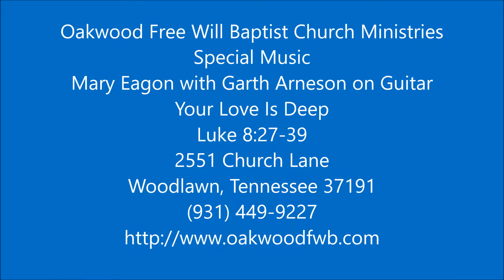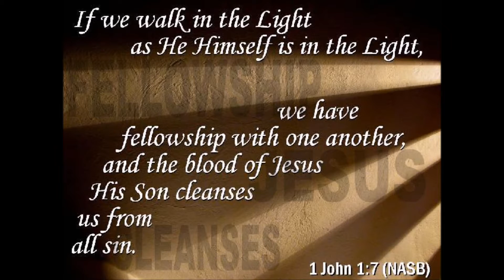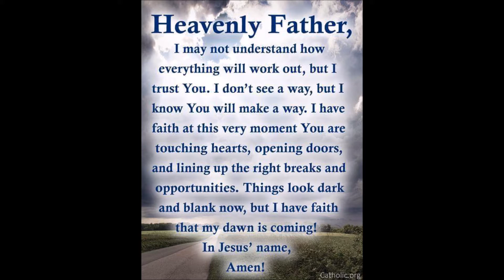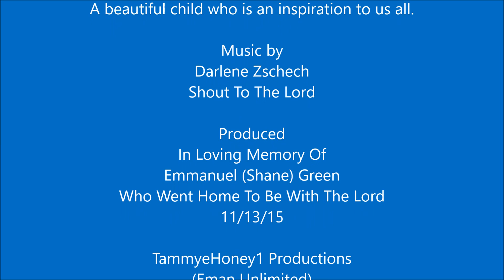Your Love Is Deep By Mary Eagon and Garth Arneson on the Guitar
Special Music
Mary Eagon with Garth Arneson on Guitar
Your Love Is Deep
Luke 8:27-39

Special Prayers for Jenna King
A beautiful child who is an inspiration to us all.

Produced
11/13/15

TammyeHoney1 Productions
(Eman Unlimited)